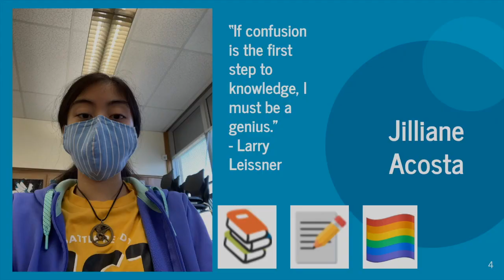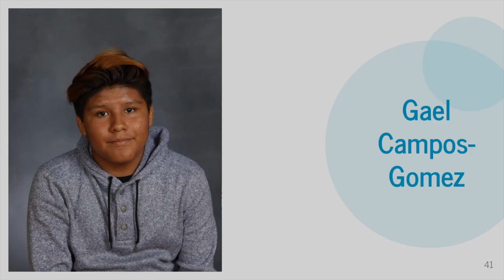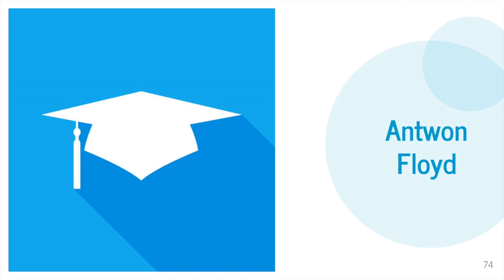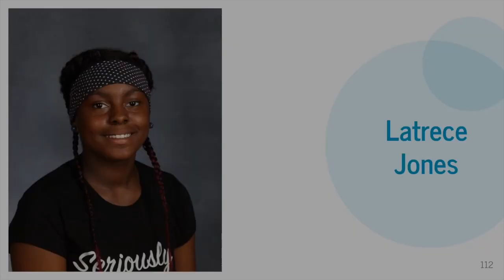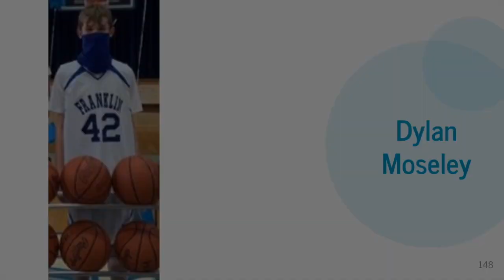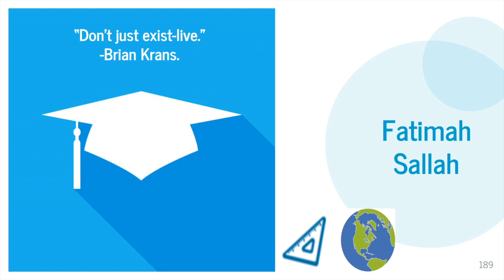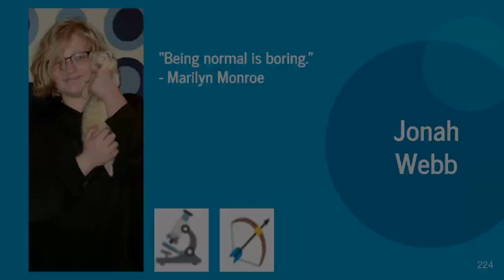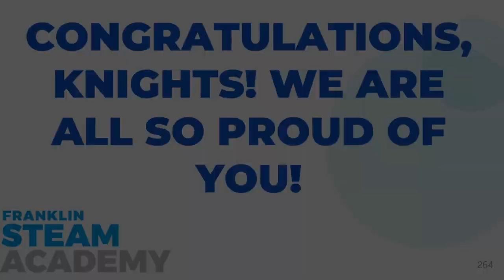FSA 8th Grade Promotion Video 2021 1